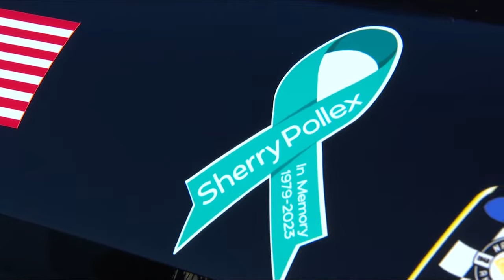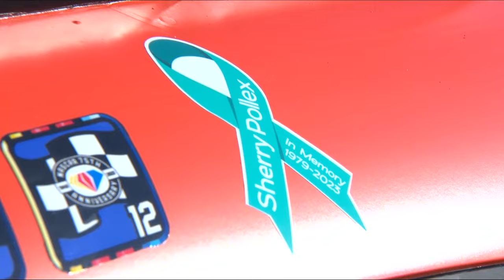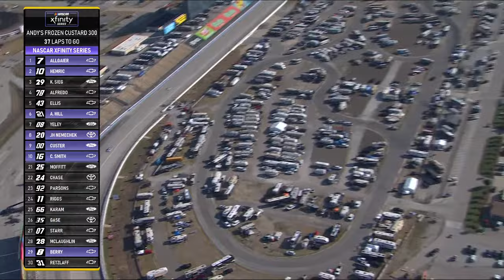Andy's Frozen Custard 300 | NASCAR Xfinity Series Full Race Replay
Relive the NASCAR Xfinity Series Andy's Frozen Custard 300 from Texas Motor Speedway in this week's NASCAR Xfinity Series Full Race Replay.

Play every weekend!